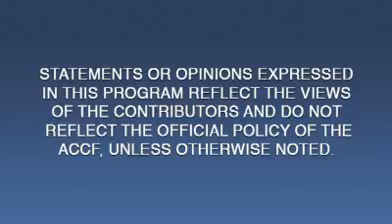Inside Imaging | SENC Detects CAD During Intermediate Stress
SENC Detects CAD During Intermediate Stress